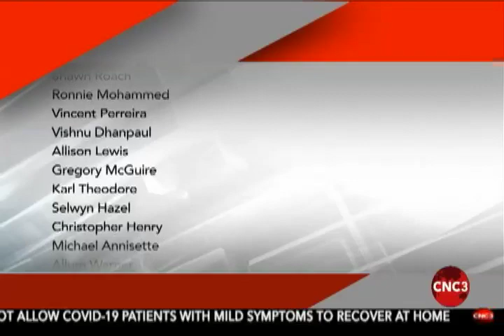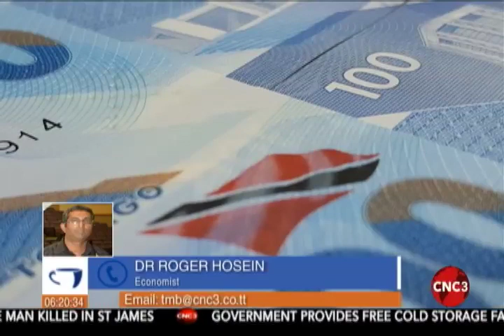Give Post COVID-19 Committee a chance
Ryan Bachoo spoke to Economist Dr Roger Hosein on the Morning Brew. he says the team has the enormous task of restarting the economy and should be given support and encouraged.